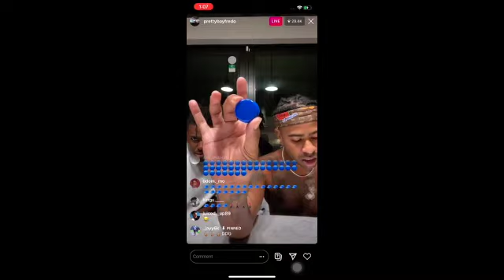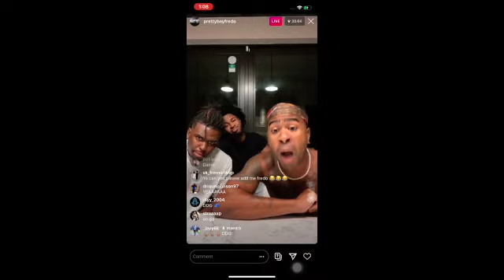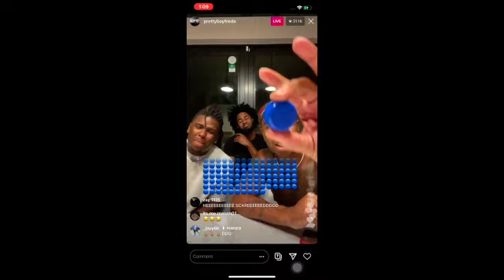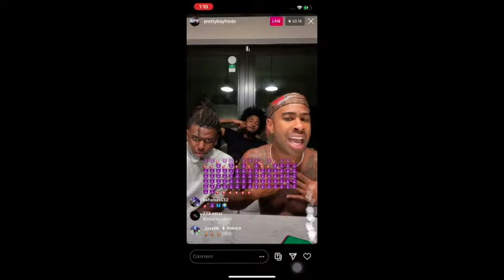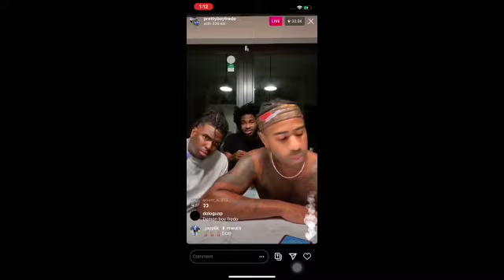PrettyboyFredo Speaks on DDG blocking him on instagram‼️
PrettyboyFredo speaks on DDG about capping and blocking him on instagram